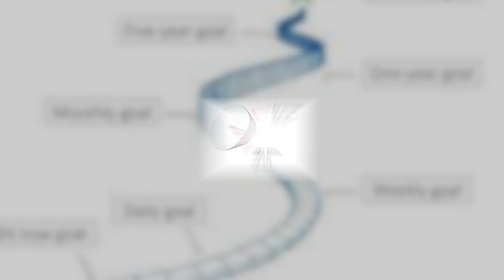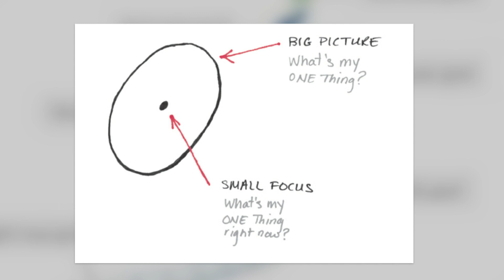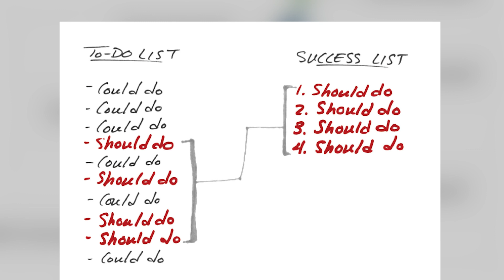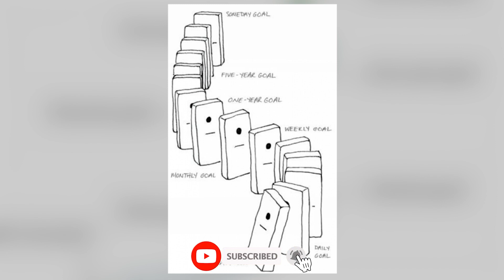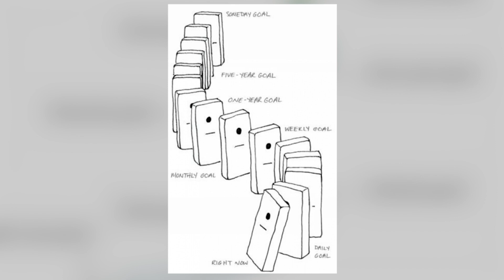The One thing | Part 1 | Magic 20 தமிழ்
"The One Thing" uncovers a game-changing principle that can revolutionize the way you approach your personal and professional goals. By focusing on the one thing that truly matters, you can eliminate distractions, increase productivity, and make significant progress towards what truly matters to you.

Whether you're an aspiring entrepreneur, a busy professional, or someone seeking personal fulfillment, "The One Thing" offers a blueprint for success. Discover how to prioritize your time, align your actions with your goals, and create a life of purpose, satisfaction, and balance.